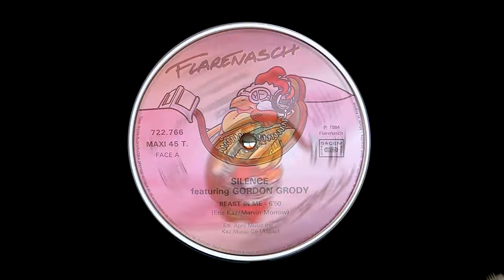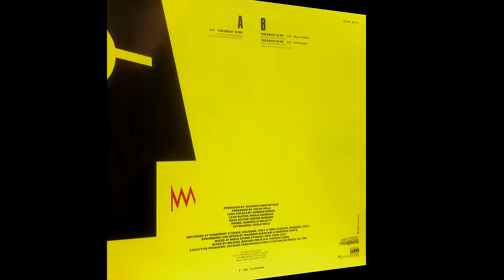Silence 2 Ft. Gordon Grody ‎-- The Beast In Me, original 12-inch single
I bought this copy new when released.
124 BPM
The vinyl sound track was professionally restored and remastered using Cool Edit Pro 2.0 and Adobe Audition 3.0.

Silence 2 Featuring Gordon Grody ‎-- The Beast In Me

Label: Flarenasch -- 722.766
Format: Vinyl, 12", Maxi-Single, 45 RPM
Country: France
Released: 1984
Style: Italo-Disco

Tracklist
A  The Beast In Me  6:50
B1  The Beast In Me (Bonus Version)  2:26
B2  The Beast In Me (Instrumental)  4:54

    Phonographic Copyright (p) -- Flarenasch
    Published By -- April Music Inc.
    Published By -- Kaz Music Co
    Recorded At -- Fonoprint
    Mixed At -- Mediasound

Credits

    Arranged By, Keyboards -- Celso Valli
    Bass -- Davide Romani
    Drums -- Gabriele Melotti
    Engineer -- Maurizio Biancani, Roberto Costa
    Guitar -- Paolo Gianolio
    Producer -- Jacques Fred Petrus
    Remix -- Michael H. Brauer
    Vocals -- Gordon Grody
    Written-By -- Eric Kaz, Marvin Morrow

Notes

Recorded at Fonoprint Studios, Bologna & Umbi Studios, Modena, Italy.
Mixed at Media Sound Studios, New York, USA.